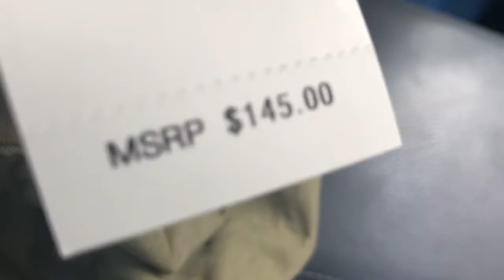Mall Vlog #1– $100 spent on Polo socks👀😱